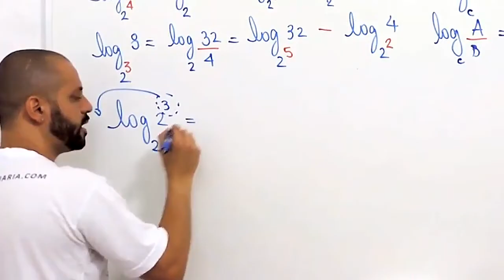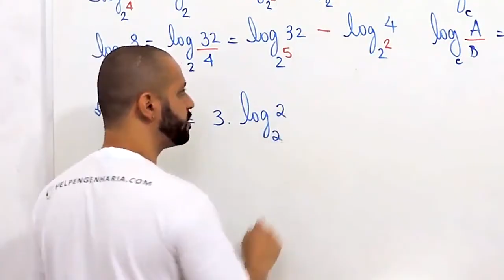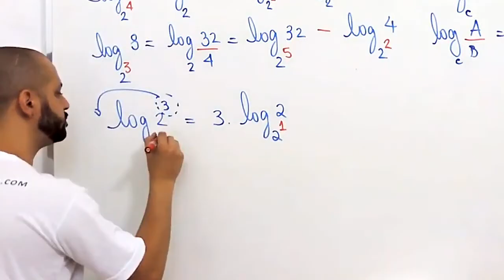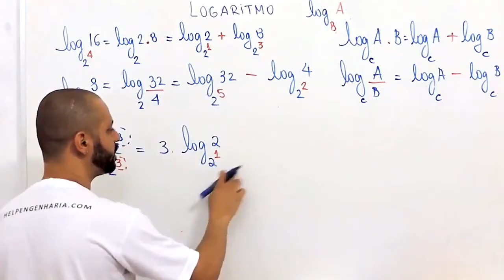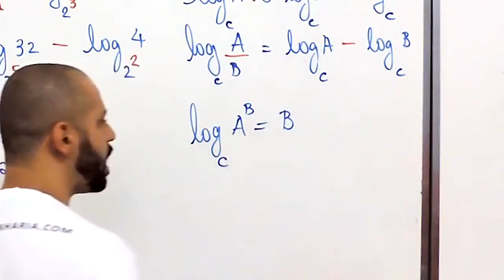Tombando o Expoente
Seja nosso aluno, mande mensagem para o número abaixo.